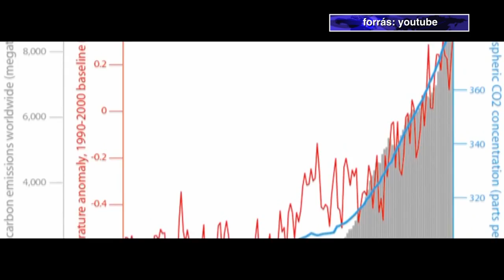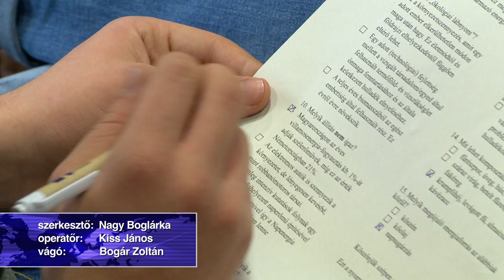Szemléletformálás Vásárosnaményban - Kölcsey Televízió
A környezetvédelmi szemléletformálás fő célcsoportja a fiatal generáció, az energiahatékonyság jegyében megyebeli óvodásokat, iskolásokat és egyetemistákat szólítottak meg egy uniós projektnek köszönhetően. A Szabolcs-Szatmár-Bereg Megyei Önkormányzat és Vásárosnamény az elmúlt hónapokban rajzpályázatot, előadásokat, kedd délelőtt pedig egy workshopot is szervezett a klímavédelem témakörében. A programra több, mint négymillió forint támogatást kapott a két konzorciumi partner.